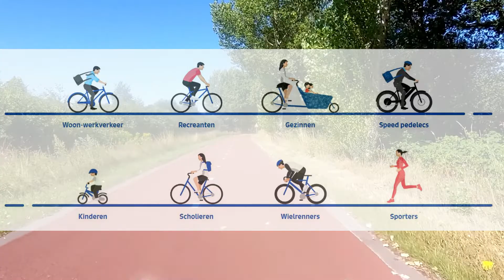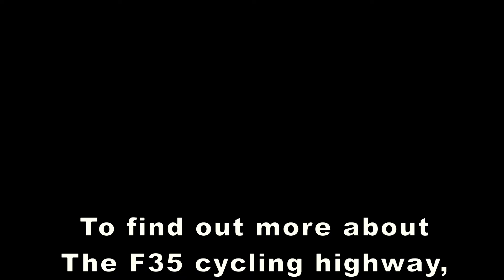The F35 cycling highway - Nijverdal, The Netherlands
Cycling  on the F35 cycling highway, this is only the part in Nijverdal, it wil be connected to other parts of the F35 so it will become a cycling highway network and you can travel fast by bike.